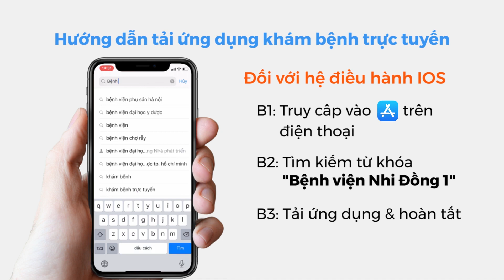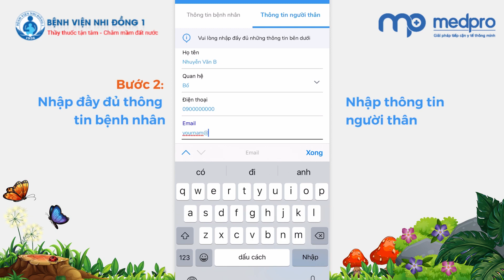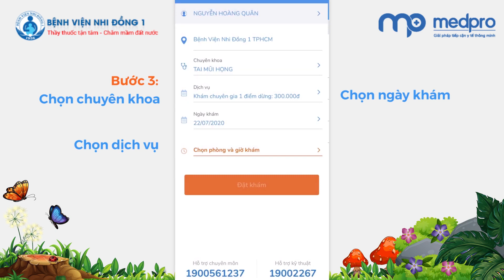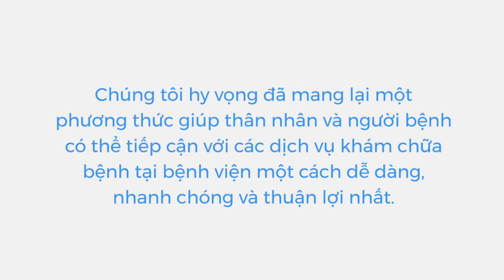HƯỚNG DẪN TẢI ỨNG DỤNG KHÁM BỆNH TRỰC TUYẾN